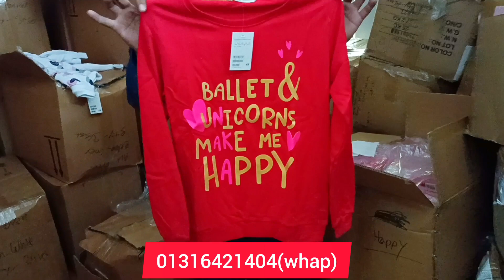বাচ্চাদের শীতের এক্সপোর্ট পোশাক পাইকারি কিনে ব্যাবসা করুন। সুঁইপ শার্ট, হুডি, গেঞ্জি সেট, জিন্স।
দোকানের ঠিকানা
RNK Wholesale point
Uttara-Sector-9
Road-6/A
Navana cng road
Dhaka ।

প্রিয় দর্শক আসসালামুআলাইকুম আশা করি আপনারা সবাই আল্লাহর অশেষ রহমতে ভালো আছেন আপনারা যারা সরাসরি কারখানা থেকে কম দামে বাচ্চাদের এক্সপোর্ট ও এক্সপোর্ট কোয়ালিটির শীতের নতুন ডিজাইনের ভেরাইটিস পোশাক পাইকারি কিনে ব্যাবসা করতে আগ্রহী তাদের জন্য গুরুত্বপূর্ণ ভিডিও হবে ইনশাল্লাহ।

দর্শক ক্রয় করিবার পূর্বে অবশ্যই যাচাই-বাছাই করে নিবেন এতে করে আপনাদের কোন ধরনের হয়রানির শিকার হতে হবে না।

আর্থিক কোন লেনদেন নিয়ে ঝামেলা হলে আমার এই চ্যানেলটি কখনোই তার দায় নিবে না।